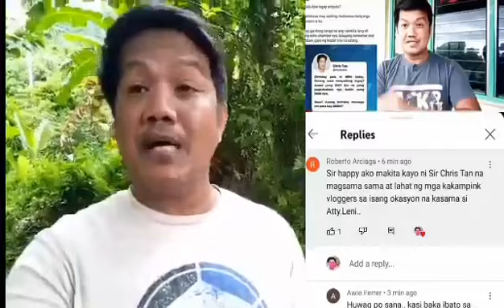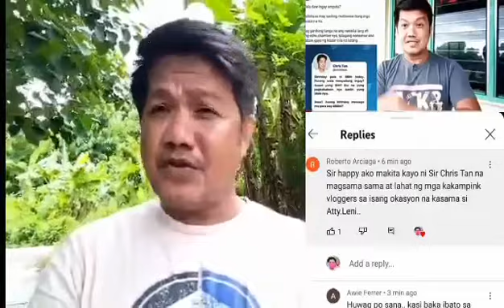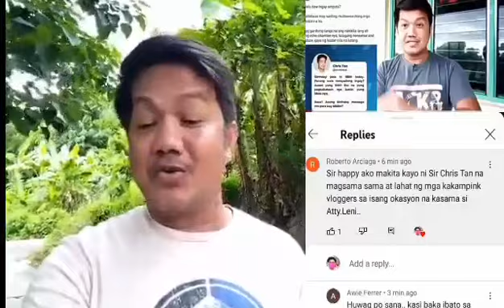I AGREE, HINDE DAPAT! KAKAMPINK VLOGGERS MEET UP WITH ATTY LENI..